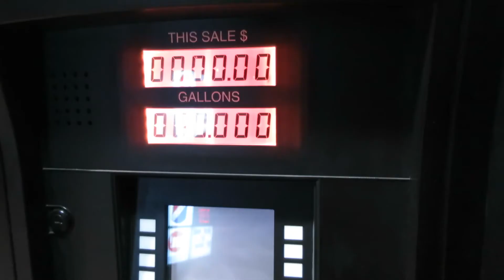Stormy in Cleveland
Vlog 4, August 10th, 2015